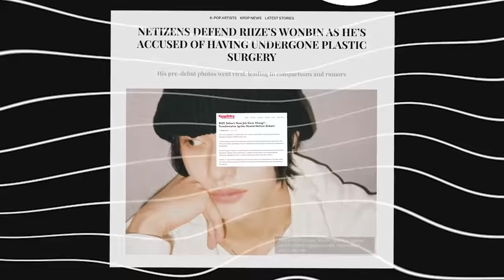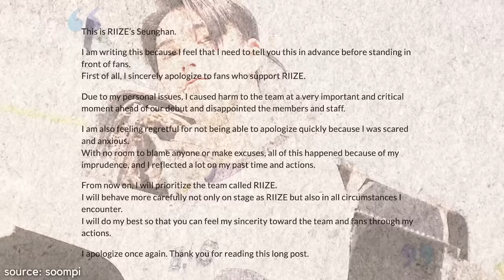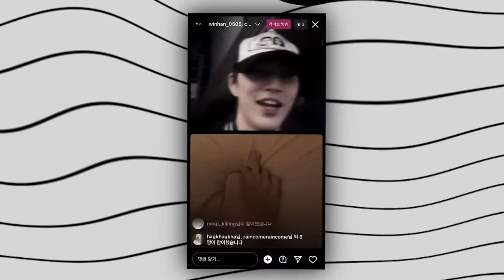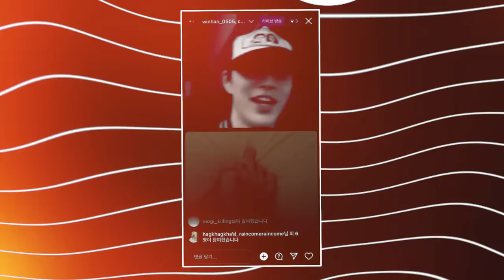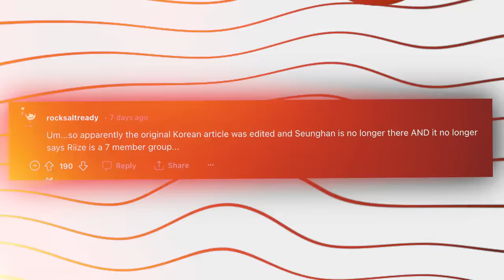What's Really Happening with RIIZE's Seunghan!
The situation with RIIZE is getting worse and worse, so what's the future of the group and Seunghan?